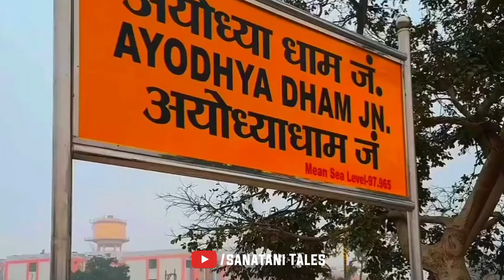अयोध्या में साक्षात प्रकट हुए विभीषण 😱 मचा हड़कंप | Vibhishan In Ram Mandir Ayodhya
दोस्तों अयोध्या में प्राण प्रतिष्ठा होने वाली है 22 जनवरी 2024 को वहां पर साक्षात विभीषण की गर्भ ग्रह में प्रकट हुए।

ram mandir
ramayan
Ram lala
ramlala Pran pratishtha video
Ayodhya Pran pratishtha video
Shri Ram Pran pratishtha
Pran pratishtha
Ayodhya Pran pratishtha
Ayodhya
Ayodhya video
राम मंदिर
2024 bhavishya malika
what is akhand bharat
is akhand bharat possible
akhand bharat map
Akhand bharat
pm modi speech
Pm modi
ayodhya ram mandir construction
SanataniTales